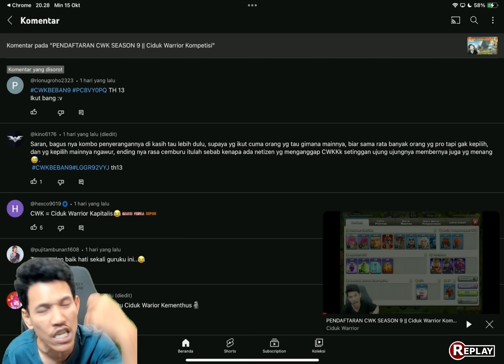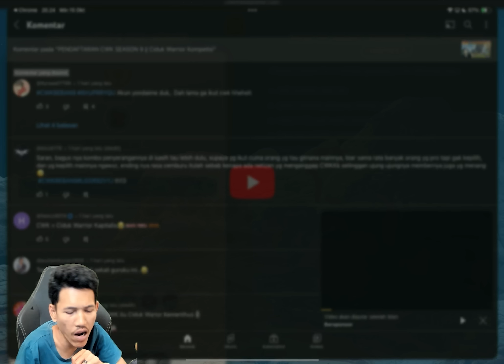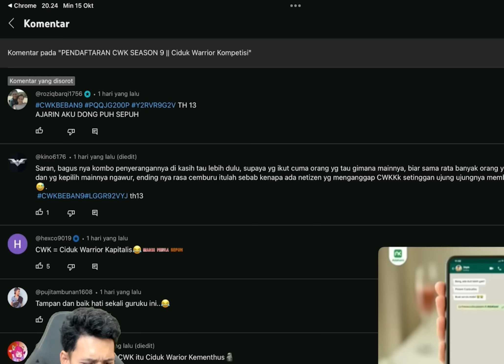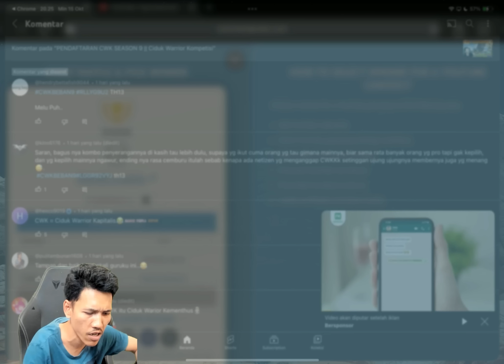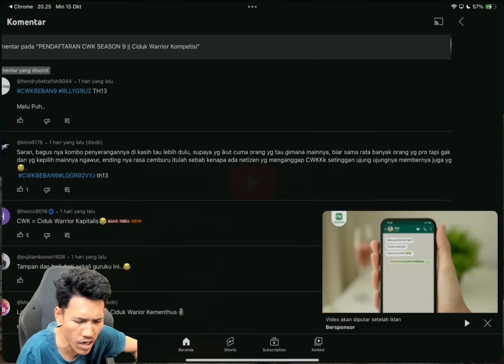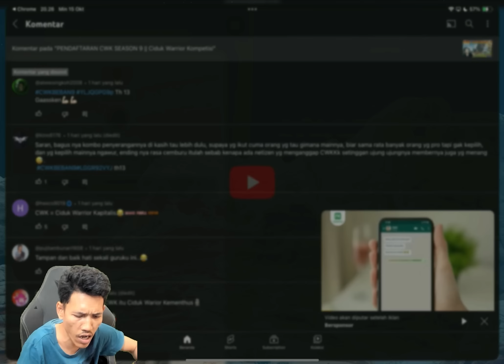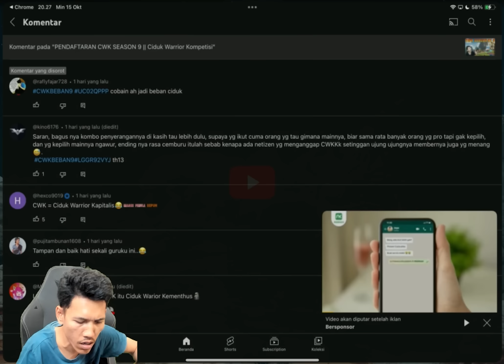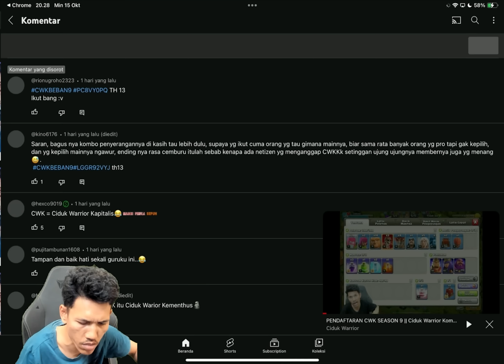Serangan Troll Request Viewer dan Daftar Peserta Terpilih di CWK sesi 9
Kunjungi juga
Link Channel Ciduk Warrior Yang Lain;